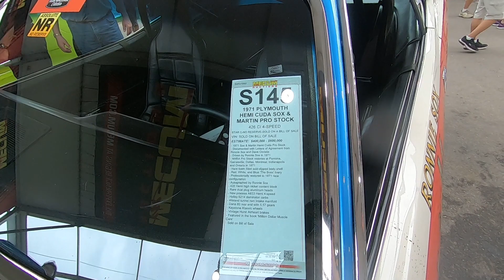Sox and Martin Cuda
soxandmartin cuda mopar mecumkissimmee2020 Sox and Martin Cuda being sold at Mecum Kissimmee 2020